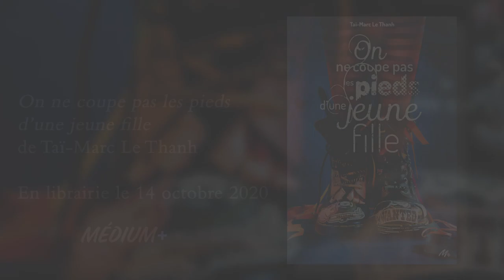Portes ouvertes numériques 2020 - Taï-Marc Le Thanh - On ne coupe pas les pieds d'une jeune fille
On ne coupe pas les pieds d'une jeune fille
À quoi ça tient l’existence ? À une bulle d’air. Une note de musique. Aux amis. À l’imagination. Au combat de chaque jour. Taï-Marc Le Thanh signe un roman généreux, gouailleur, et terriblement émouvant. (Collection Médium+)